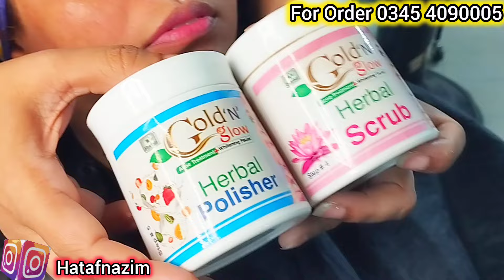Control Small Bumps, Dark Patches & Open Pores with Facial - Massage Steps with Pressure Points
For Order
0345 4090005